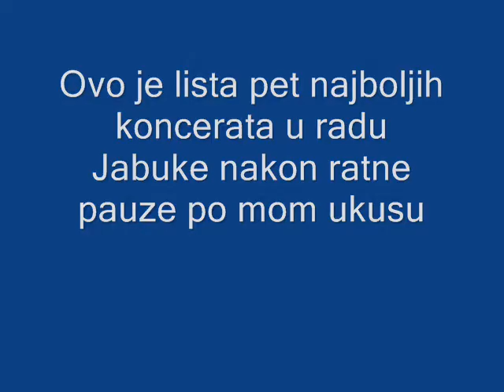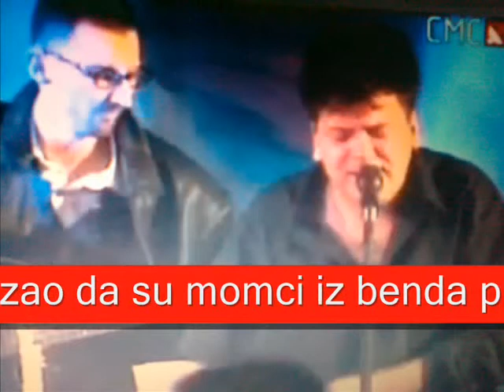Crvena Jabuka - top 5 koncerata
Pet najboljih poslijeratnih koncerata Crvene Jabuke po mom mišljenju